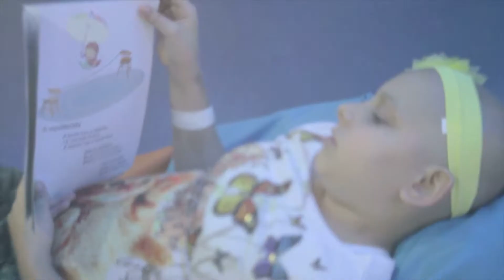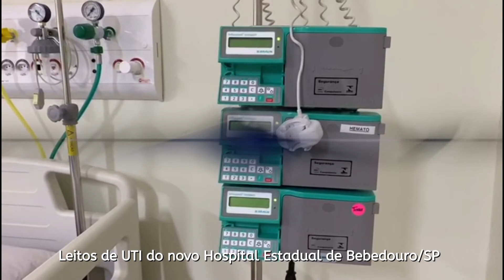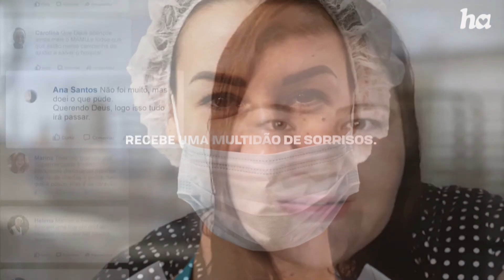Gestão HA: Hospital Estadual de Bebedouro e Hospital do Câncer de Patrocínio - 30/8/20 - (bl.1)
Exibido em 30/8/2020. Nos últimos anos, a experiência na gestão em Saúde, focada no atendimento humanizado e de excelência, ampliou a atuação do Hospital de Amor e possibilitou que outras tantas pessoas compartilhassem os sentimentos de força e plenitude, que só quem acredita nos próprios sonhos tem!

Para falar um pouco sobre a expansão da rede HA e os impactos positivos, tanto na atenção básica quanto na assistência especializada em oncologia em todo o Brasil, este "Acima de Tudo o Amor", conduzido pelo presidente do HA, Henrique Prata, traz as entrevistas com o Prefeito de Bebedouro, Fernando Galvão Moura, e também com o presidente do Hospital do Câncer de Patrocínio 'Dr. José Figueiredo', Thiago Miranda.

Confira e saiba mais sobre as novas unidades hospitalares geridas pelo HA.